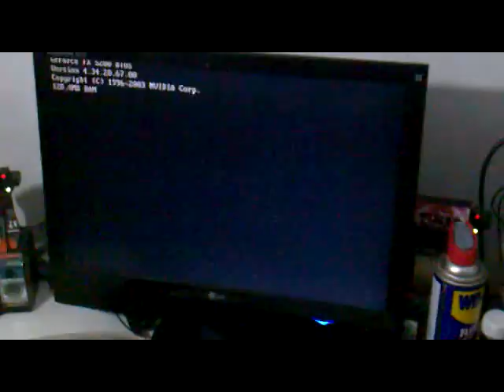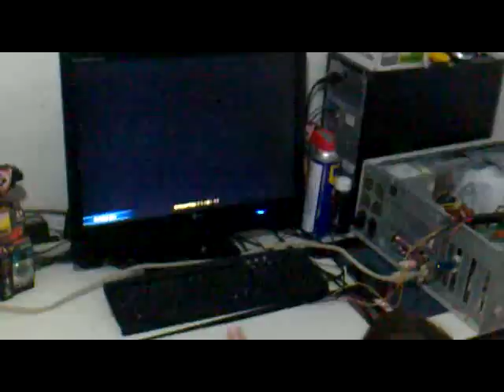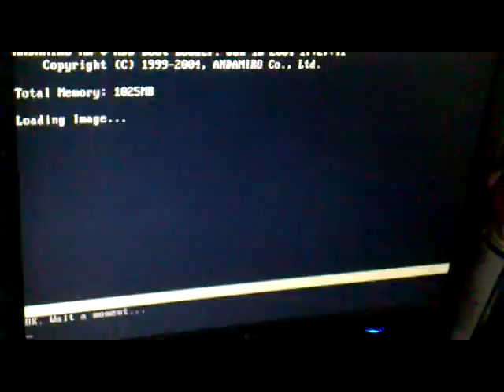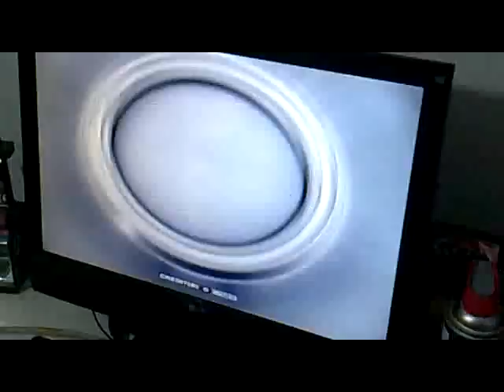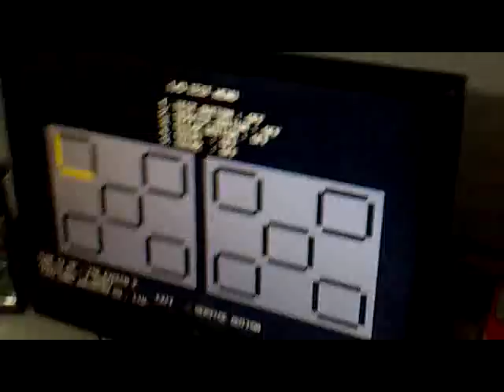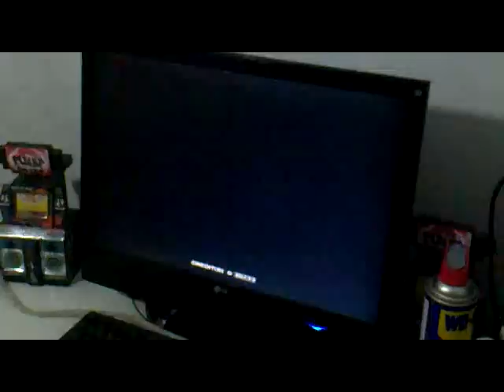Teste MK6 custom + PiuIO + JammaConector